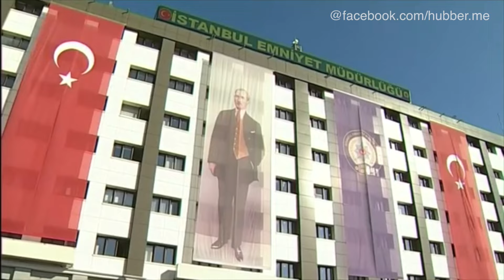Trauer in der Türkei: Regierung vermutet Anschlag der PKK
Am Samstagabend war in der Nähe eines Fußballstadions ein Sprengsatz detoniert. Kurz danach sprengte sich dort offenbar ein Selbstmordattentäter in die Luft.